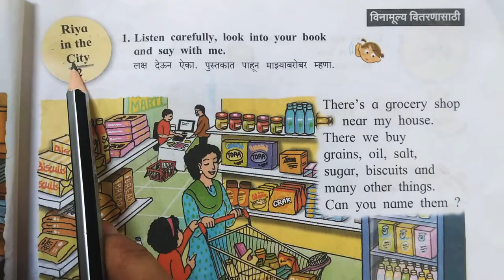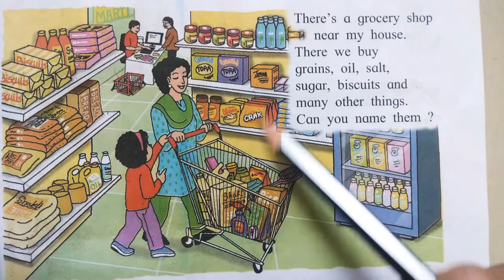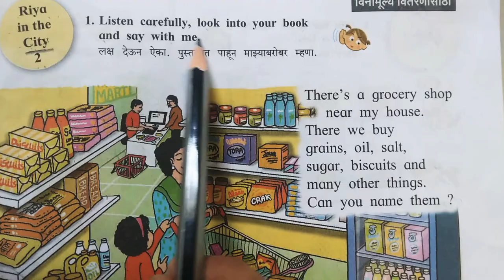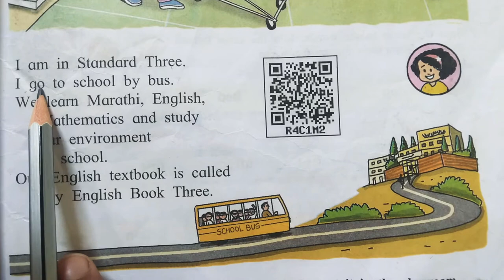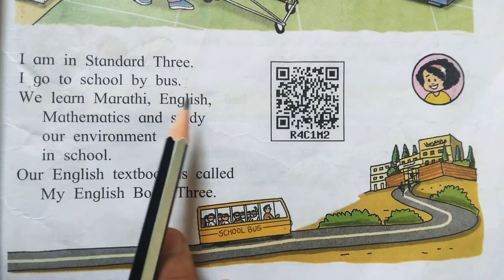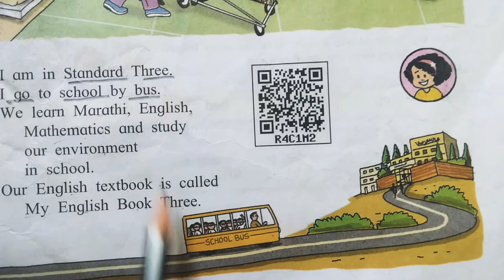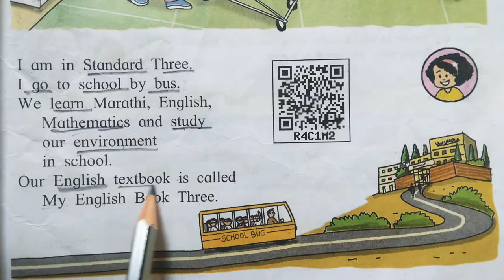STD 3rd English: Riya in the City2 👭🏢🏰🍔🍟.Page no.11.Listen carefully and say with me.Class3rd.Page11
STD 3rd English: Riya in the City2 👭🏢🏰🍔🍟.Page no.11.Listen carefully and say with me.Class3rd Riya in the City 2.STD 3. Standard 3rd English. Riya in the City 2.page No.11